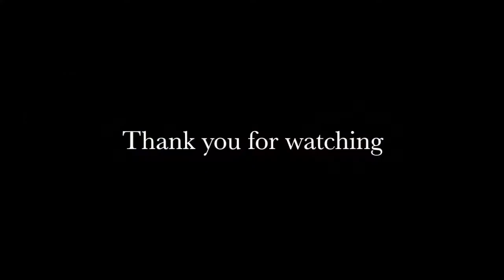Khatia chkonia georgia 🇬🇪 national team ⚽